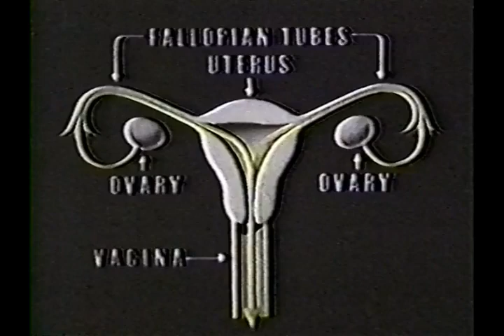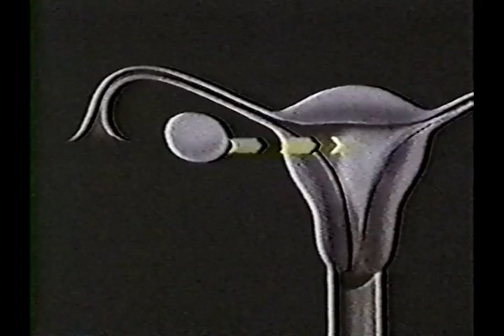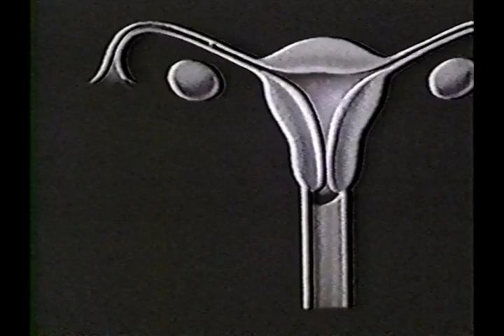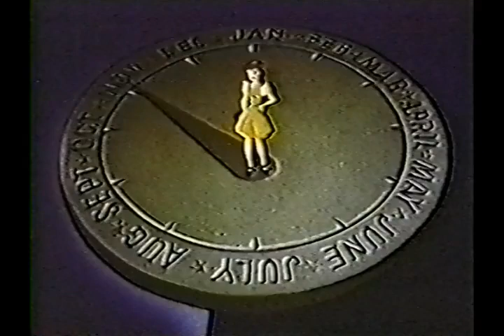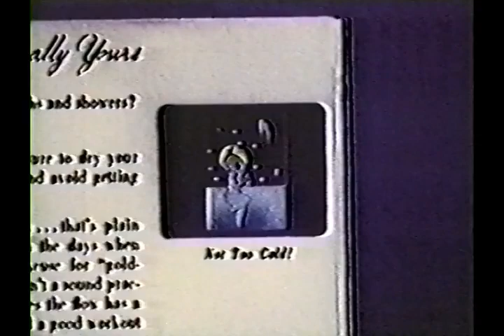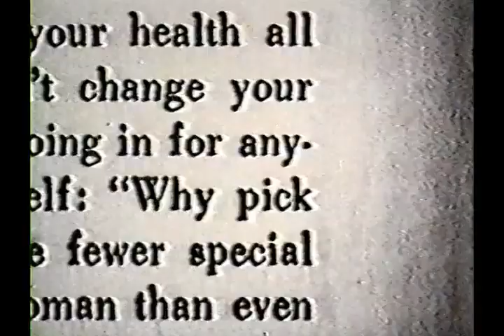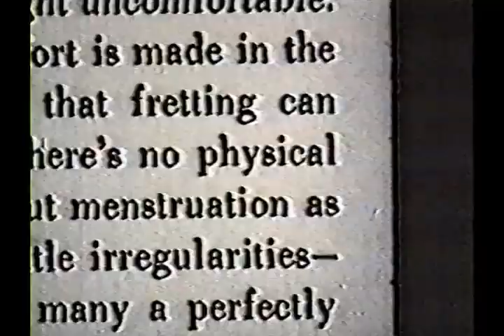Walt Disney Productions "The Story of Menstruation" (1946 - The Int'l Cellucotton Co. Film)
Educational film, made for the International Cellucotton Co.; delivered October 18th, 1946.  Through animation and diagrams, the film discusses the female reproductive organs and functions, and follows development from babyhood to motherhood.  A popular Disney film for girls in school for several decades,